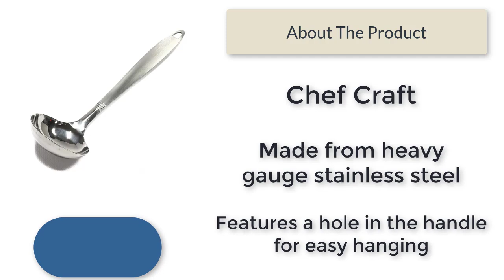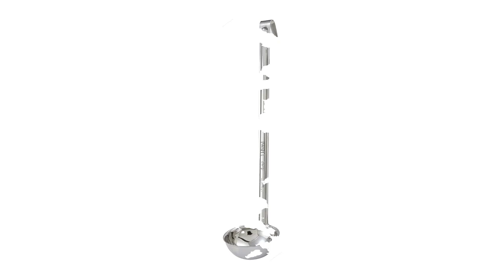Top 5 Best Ladle | Hygiene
scholarship, or research, is not an infringement of copyright." This video and our youtube channel, in general,
may contain certain copyrighted works that were not specifically
authorized to be used by the copyrighted holder(s),